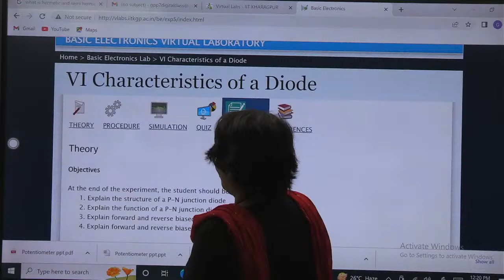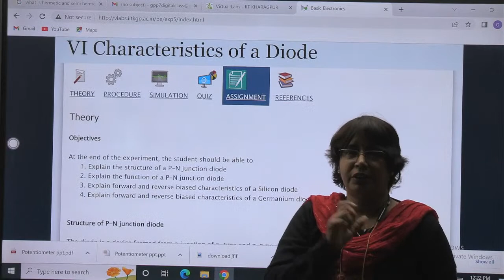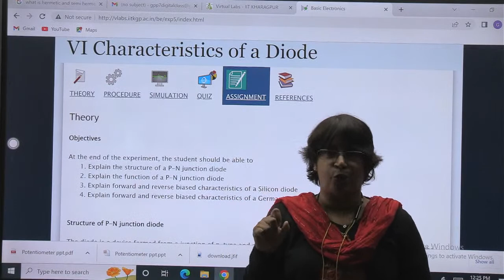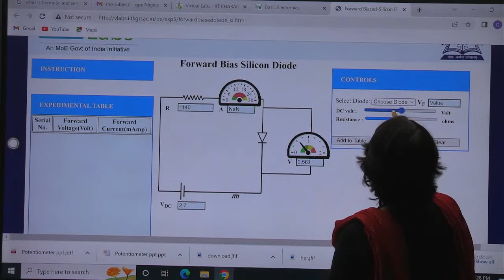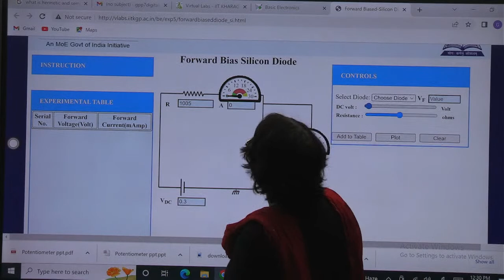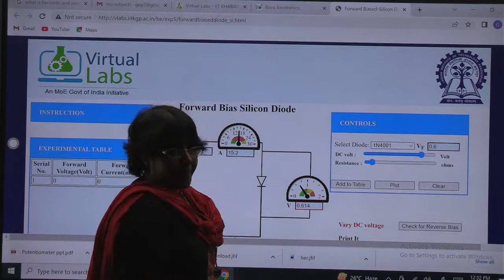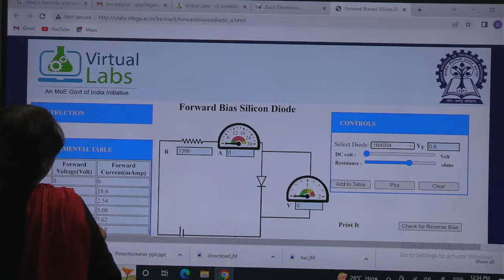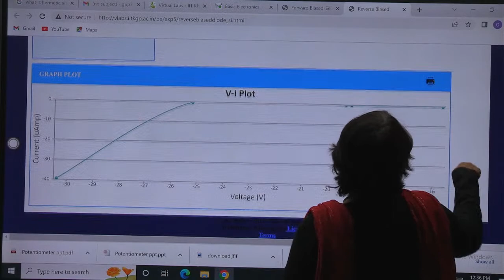Virtual labll Electrical engg.